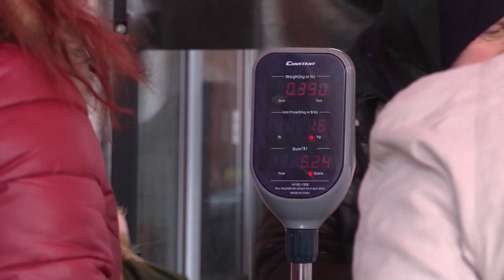Rritja e normës së interesit/Sejko:Është frenuar nga kursi i kembimit.Të rishihet skema e pensioneve